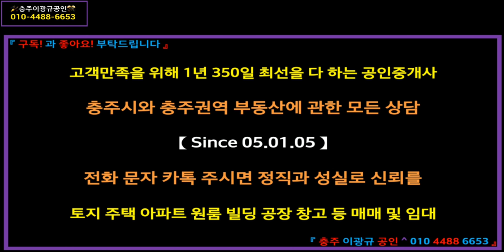[부동산] 전원주택용지 이광규166] 제천시 덕산면 선고리 월악산자락 수수마을 전 553평 매 8천 남서쪽으로 아주 멀찌감치 살짝 월악산 영봉 조망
【월악산자락 면소재지에서 약간 떨어진 전형적인 시골마을의 주택용지】
소재지: 제천시 덕산면 선고리
용도지역: 계획관리
도로: 4m도로
지목: 전
사용: 수수밭
지형: 부정형 2단 지형
면적: 533평
이용제한사항: 가축사육제한구역
추천용도: 전원주택지 겸 귀촌귀농지
평당공시가: 54,546
평당매매가: 150,000
공정매매가: 80,000,000
 ※ "월악산자락의 조용한 마을로써 서쪽으로 멀리 월악산 영봉이 살짝 조망
필요 편의시설은 다 갖춰진 제천 단양권의 작은 면소재지에 근접한 위치
토지의 모양 부정형이지만 1단에 주택짓고 2단을 텃밭삼으면 딱 좋을 듯"